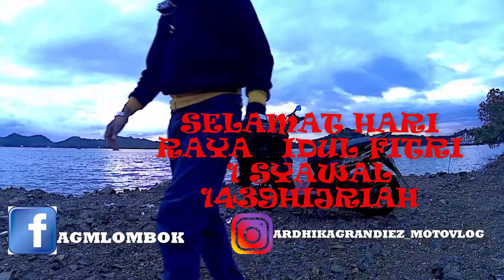MOTOVLOG# 70 SUASANA MALAM TAKBIRAN DI KOTA LOMBOK (NTB)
HAI,,,  semua balik lagi  bersama agmlombok motovlog YA di video kali ini aku mau  berbagi di suasana.. takbiran.. di tempat aku asal.. dan berbagi moment moment  di jalan.. langsung aja di si mak akan ada banyak keseruan..

 camera: B-PRO ALPHA EDITION MARK IIS & ACTION CAMERA 1080P DAN GO PRO HERO 4 SILVER
 MOTOR : HONDA BEAT STREET
 HELM: NHK HELMETS

JANGAN LUPA:
 SUBSCIRBE